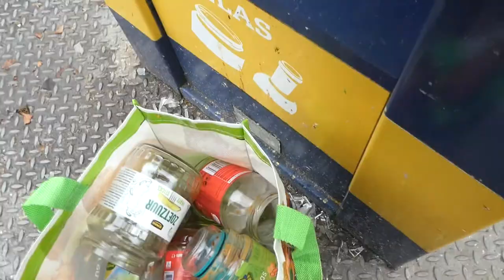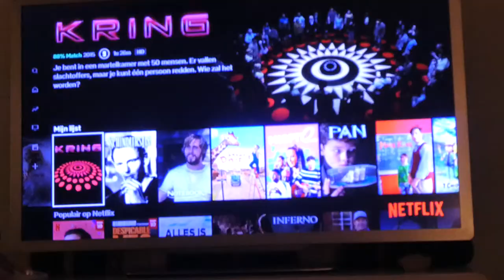KRING - VLOG 761 👠 MAMMA OP HAKKEN